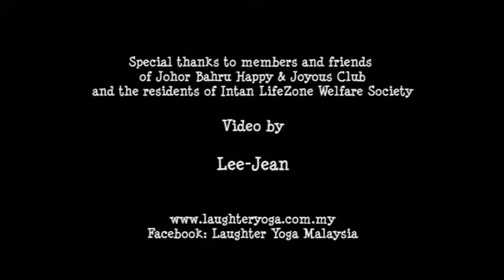Hohohaha Drum Circle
This is one of the annual project of Laughter Yoga Leader Doreen Tey (also Vice-President of the Johor Bahru Happy & Joyous Club) to celebrate everybody's birthday and to bring laughter and joy to the 37 residents of the Intan LifeZone Welfare Home. More than 20 members and friends join in this event.
Each resident was given a laughter yoga T-shirt and they proudly wore them for the celebration.  At the end of the event, the residents were given a cupcake with a candle to celebrate their symbolic birthday. There was buffet dinner coupled with games, singing, dancing, playing and laughing.
Intan Lifezone initially started their program by walking the streets of Johor Bahru and running street feeding programs for drug users and the homeless.
The society runs five separate programs, namely:
1.  The Needle and Syringe Exchange Program (NSEP).
2.   Life Zone Shelter and Recovery program.
3.   Dignity Homes for Men and Women.
4.   Peer Support for PLHIV.
5.   Harm Reduction Program For Sex Workers and Transsexual